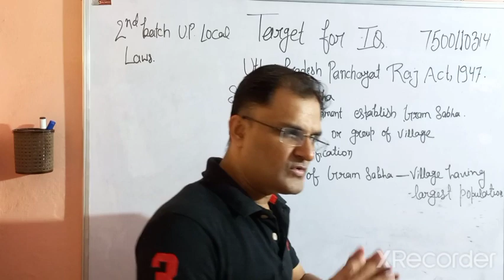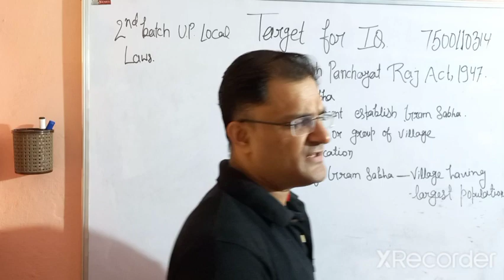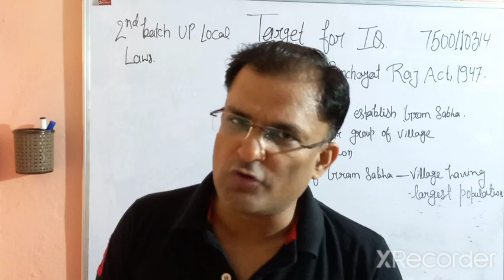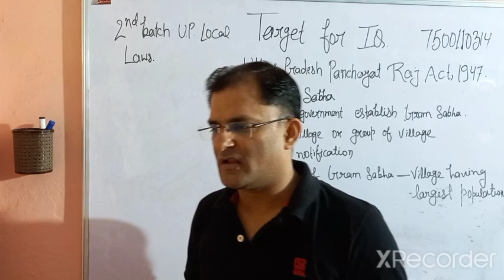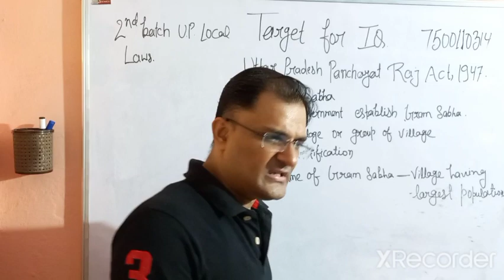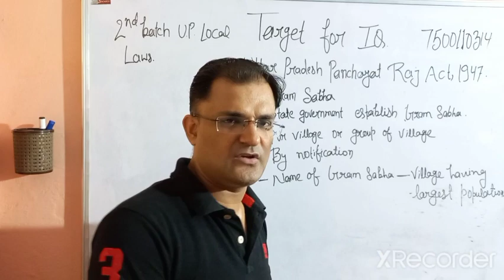UP Local Laws UP Panchayat Raj Act 1947Section 3 Gram Sabha... up pcs-j 2022